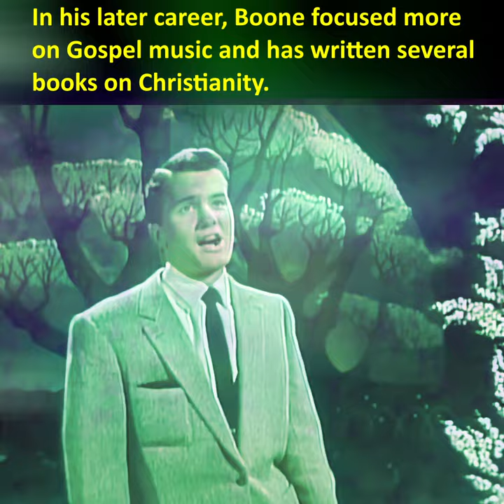Music History Shorts: Pat Boone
Short video about pop singer Pat Boone.  Featuring his hit song "Moody River".